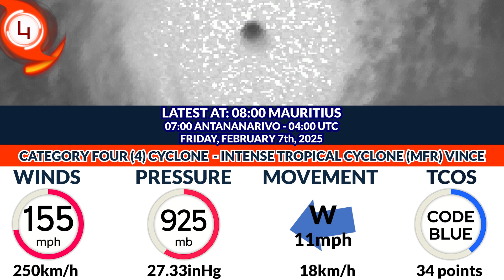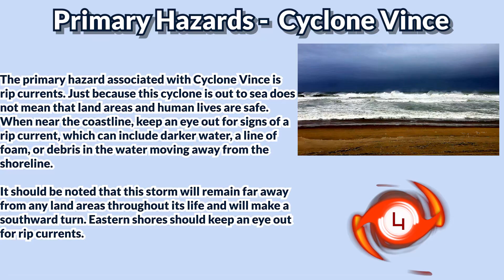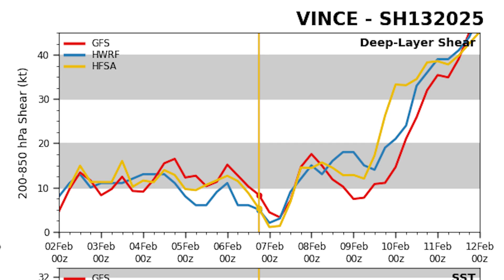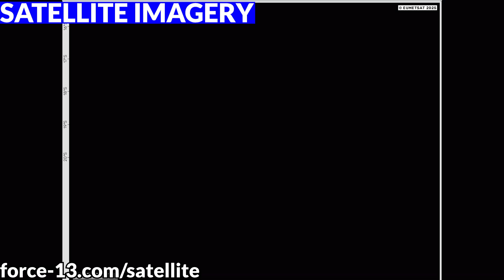Cyclone Vince Making a Run for Category 5 Status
Cyclone Vince is making a run for Category 5 status out in the open waters of the South West Indian Ocean, currently a category 4 equivalent cyclone with winds of 155mph and a central pressure of 925mb.